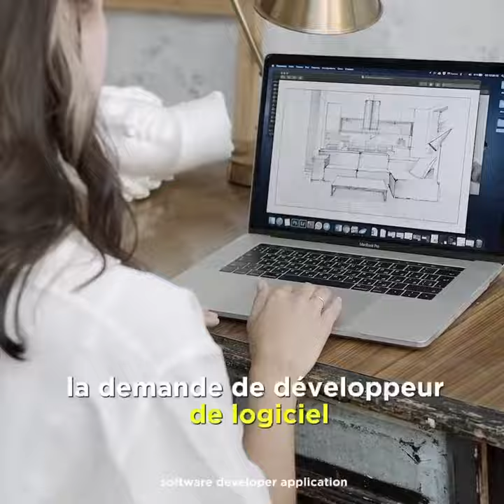10 MÉTIERS LES PLUS RECHERCHÉS AU MONDE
Vous vous demandez quels sont les métiers les plus recherchés à l'échelle mondiale ? Vous êtes au bon endroit ! Dans cette vidéo, nous explorons les 10 carrières les plus en demande de nos jours. Que vous soyez à la recherche d'inspiration professionnelle ou que vous souhaitiez changer de voie, cette liste vous donnera un aperçu des opportunités qui s'offrent à vous.